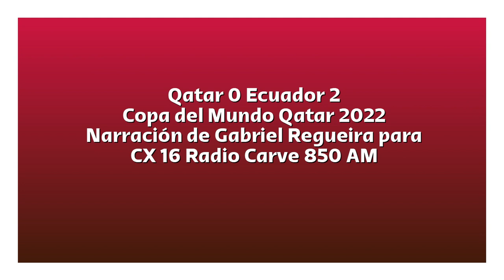Qatar 0 Ecuador 2 - Copa del Mundo 2022 (por Gabriel Regueira)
Los goles del partido, por Gabriel Regueira junto a Martín Díaz y Pablo Karslian para CX 16 Radio Carve 850 AM.